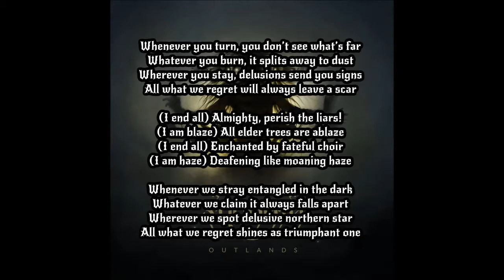SUNNATA - Scars **LYRIC VIDEO**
the 3rd track of 'Outlands' , the 3rd full-length by Polish band stoner/doom/grunge/sludge band Sunnata released in 2018.